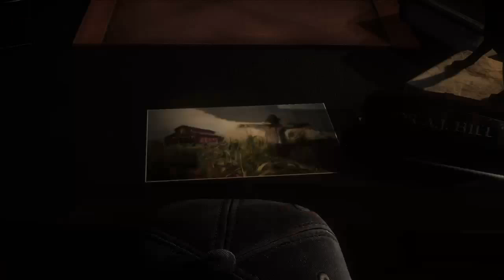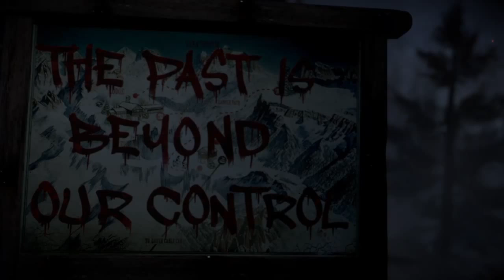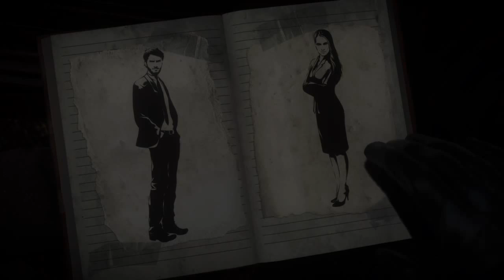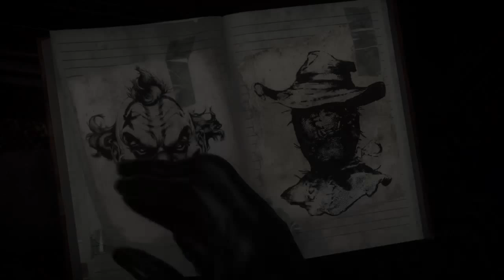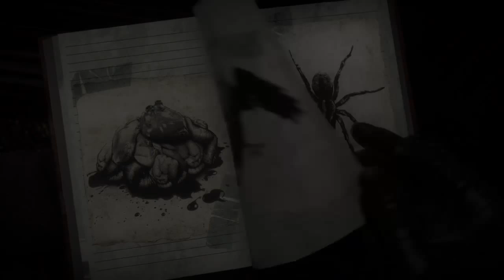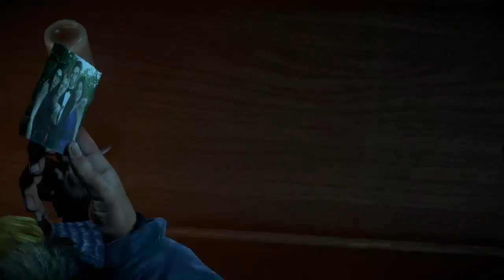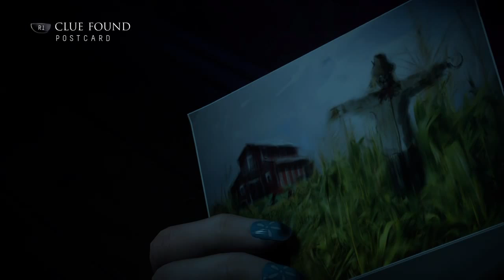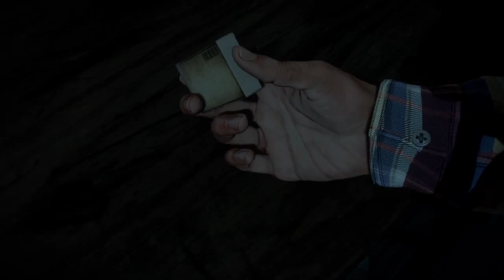Until Dawn with Siveal part 1: The Butterfly Effect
Video games are neat. My commentary, not so much. PS4 allows me to stream, so...